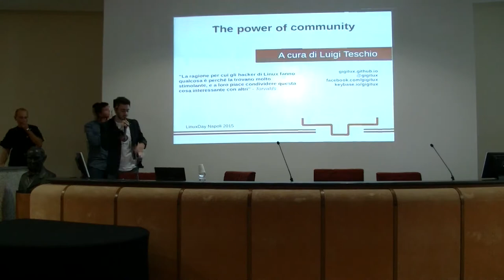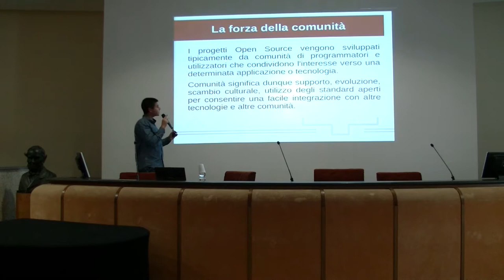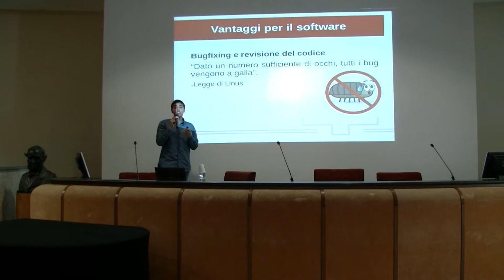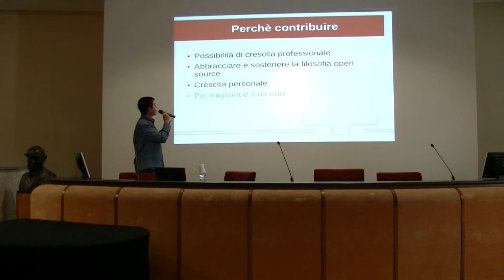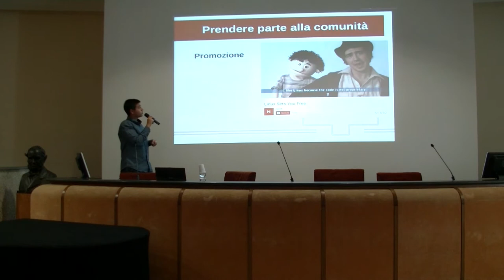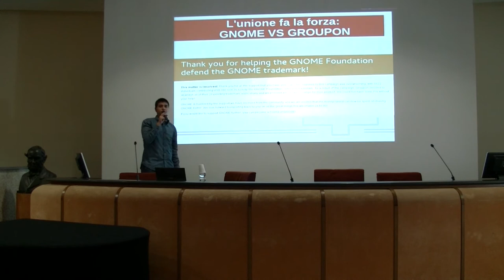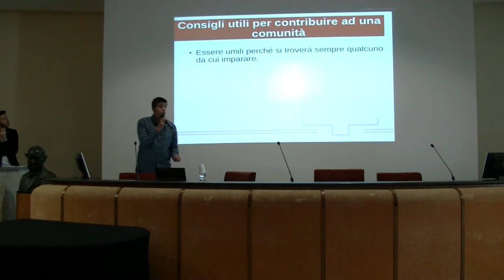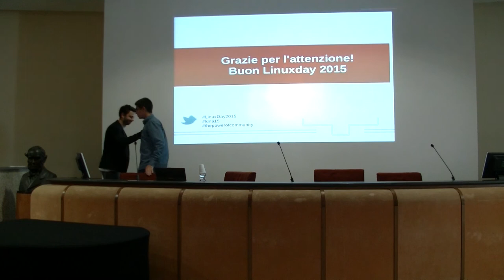Linux Day Napoli 2015: Luigi Teschio - Il potere della community